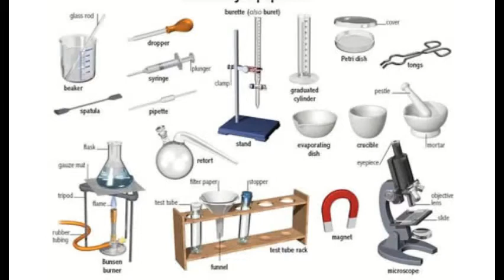History of china (part7)||Chinese culture and history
This video is about history of china. Chinese culture and history